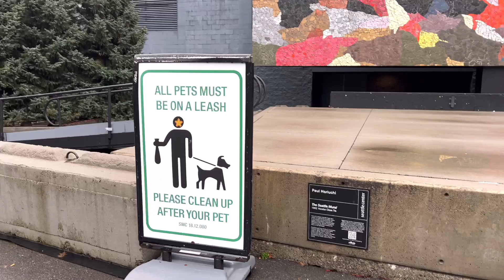Visitando el centro de Seattle wa